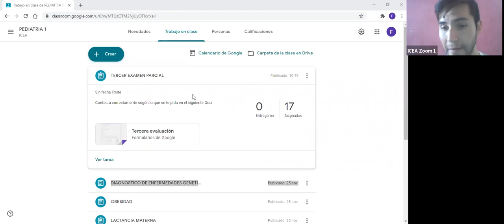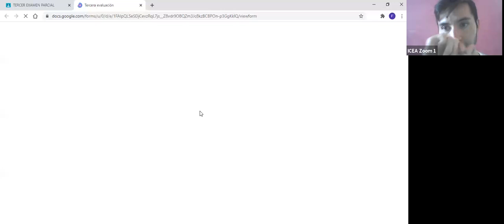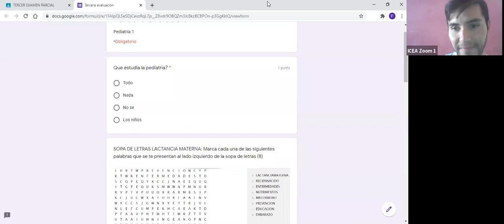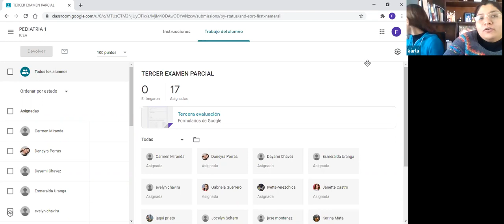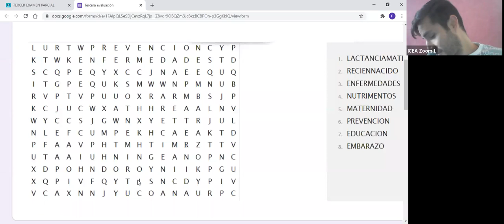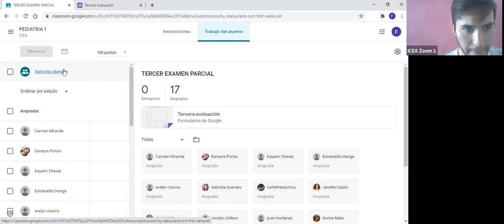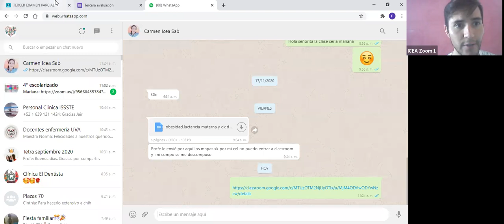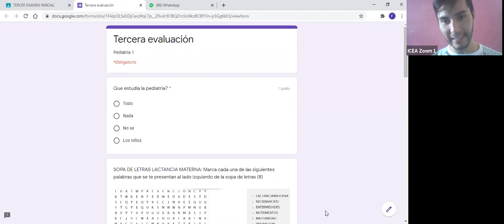Pediatría I - 2020-12-01T18:01:12Z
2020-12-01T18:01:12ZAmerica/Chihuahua